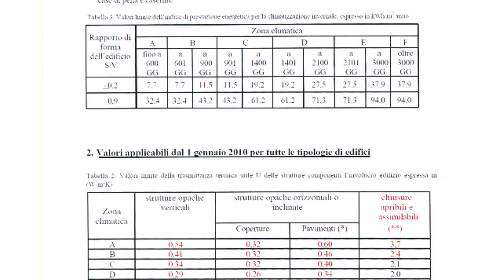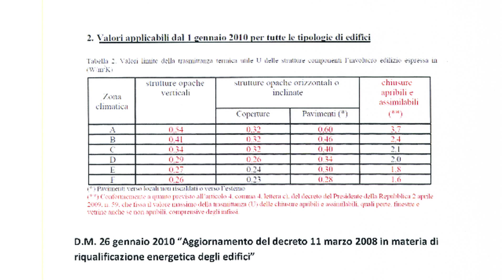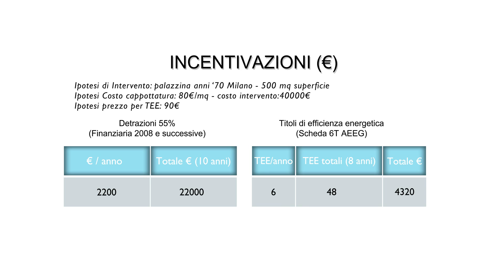Assoesco. Andrea Duranti